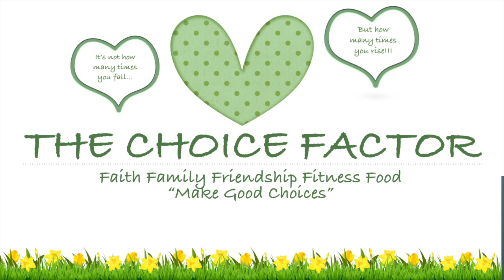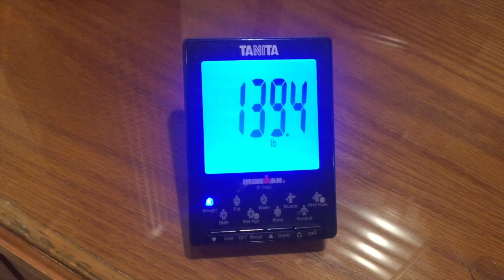Fitmas for Christmas Week #4...Keepin' it Real!! 😁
This was a C-R-A-Z-Y week, you guys!!! I def did not stay on point with the nutritional aspect of my program! But I was faithful to my workouts, except for missing one day of cardio and one weight training session. How did my choices affect me? Watch and see! 😁

Fitmas for Christmas Participant Links 🎄